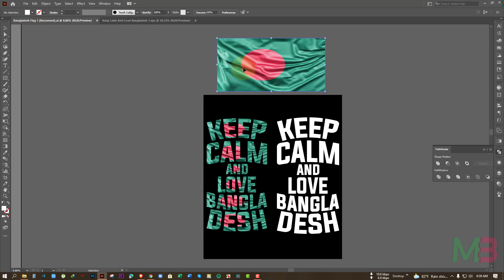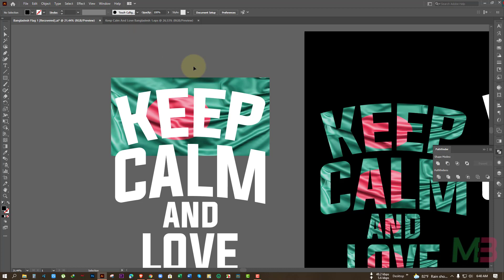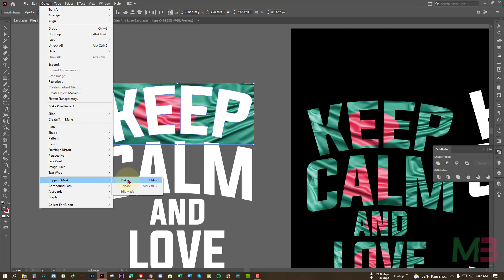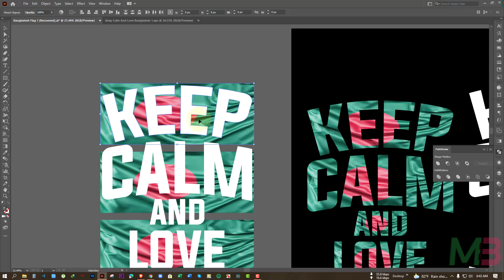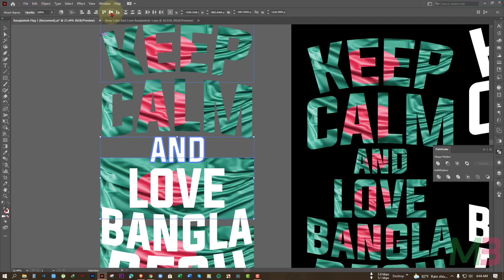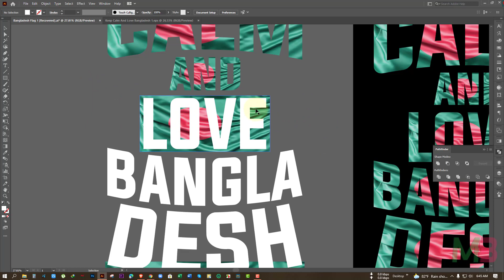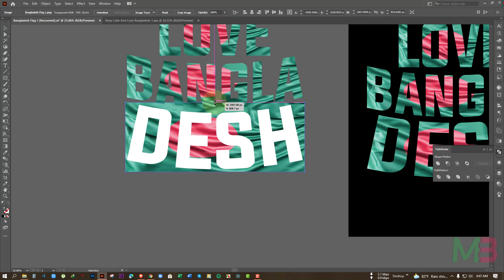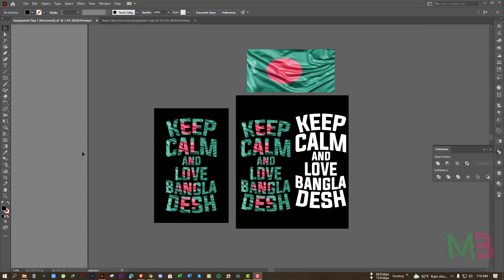How To Make A Clipping Mask with Text in Illustrator. Clipping Mask Bangla Tutorial.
মাত্র এক ক্লিকে ওপেন করুন কম্পিউটারের যে কোন ফাইল ও ফোল্ডার। সময় অপচয় রোধ করুন । Just One Click